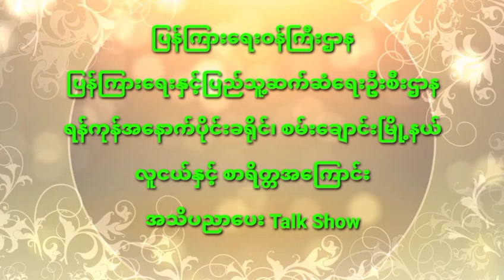လူထုအခြေပြုဗဟိုဌာန၌ လူငယ်နှင့် စာရိတ္တအကြောင်း သိ‌ကောင်းစရာအသိပညာပေး Talk Show ကျင်းပ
စမ်းချောင်းမြို့နယ်၊ လူထုအခြေပြုဗဟိုဌာန၌ လူငယ်နှင့် စာရိတ္တအကြောင်းသိ‌ကောင်းစရာအသိပညာပေး Talk Show ကျင်းပ
စမ်းချောင်း ဒီဇင်ဘာ ၂၁
ဖြူသွယ်ထွန်း